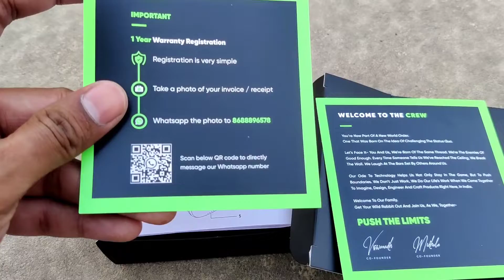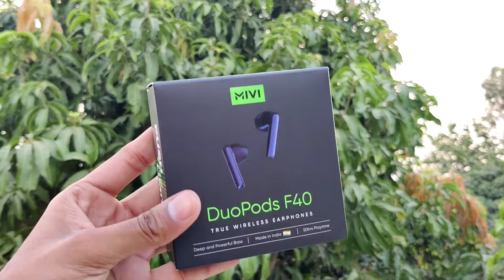Best TWS Under 1000? | Watch Before Buy🔥 | 50 Hour Playtime 😍| Best Buds for You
Hello Dosto
here in this video I did details review of a tws under 1000 if you want to get a buds under 1000 then you must have to watch this one